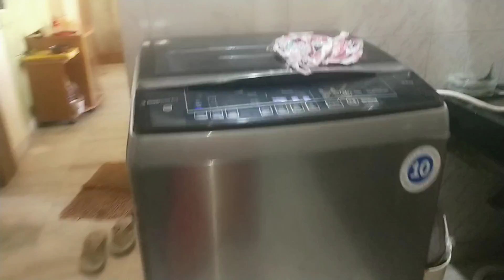Wedding anniversary vlog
Amazon Shop for all the products which I use